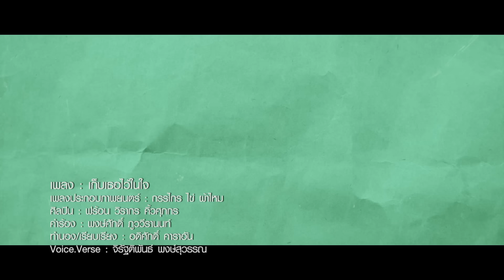[Official MV] เก็บเธอไว้ในใจ - ฟร้อน วิรากร (Ost.กรรไกร ไข่ ผ้าไหม) [HD]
MV.เก็บเธอไว้ในใจ - Ost.กรรไกร ไข่ ผ้าไหม

เนื้อเพลง พงษ์ศักดิ์  ภูววีรานนท์
ทำนอง/เรียบเรียง อดิศักดิ์  คาราอัน
Voice.Verse จิรัฐติพันธ์  พงษ์สุวรรณ

ทำไมวันนี้มันรีบเช้า  แค่อยากนอน  อยากฝันเรื่อยเปื่อย
ตั้งแต่วันนั้นที่ได้พบ  เจอกับเธอ  ใจมันสั่นแปลกๆ ไป
มองใครๆ เห็นเป็นเธอ จนเบลอไปหมดเลอะ. (เลย)
เห็นหน้าเธอในลูกชิ้นเส้นใหญ่
คงเป็นอาการของหัวใจ ฉันมัน คิดถึงเธอ...ฮืม.

เก็บเธอไว้ในใจ  เก็บความลับซ่อนเอาไว้
แอบเจอะเธอในฝัน ฉันยังเป็นสุขใจ
ยามที่เธอมองมา แค่สบตาก็หวั่นไหว
ตึ๊กๆ ตั๊กๆ อยู่ภายใน มันเป็นอะไรก็ไม่รู้

ทำไมวันไหนไม่ได้พบ  เจอหน้าเธอ  โลกก็ดูเหงาไป
ทำไมท้องฟ้าดูมืดมิด  พระอาทิตย์  ท่านคงจะนอนตื่นสาย
Oh dear,love at first sight is so powerful,
Your smile,your eyes and your face are everywhere,
But I know,in my mind,it's so wonderful,
How long can I keep this secret?,
I miss you, I miss you,and I wanna say,

ภาพยนตร์สุดหรรษาเรื่องล่าสุดที่ส่งตรงจากผู้กำกับ "บิณฑ์  บรรลือฤทธิ์"

ติดตามข่าวคราวอัพเดทก่อนใครได้ที่